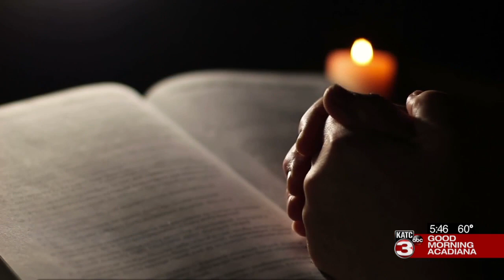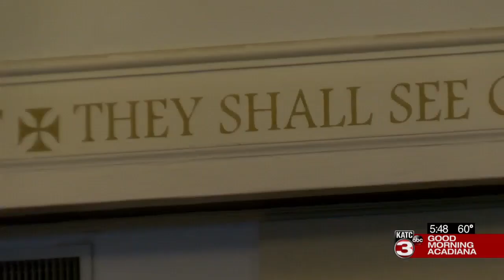Paving their own path: Alicia Pousson